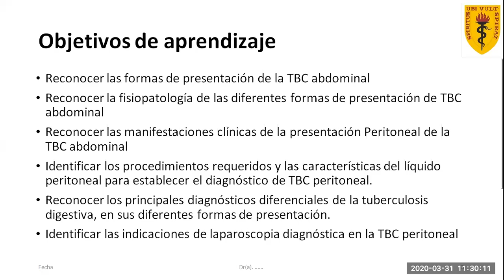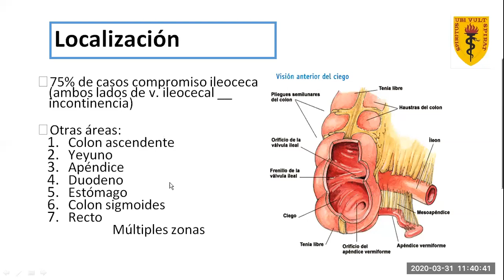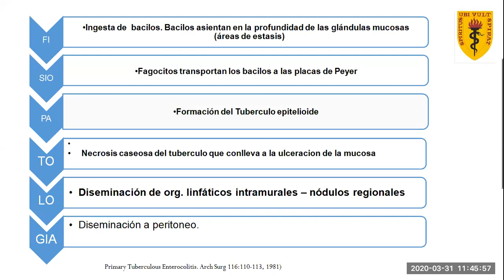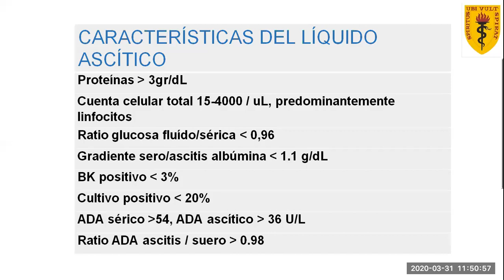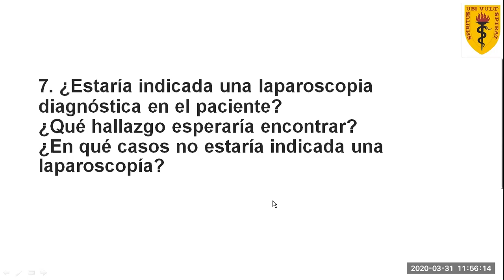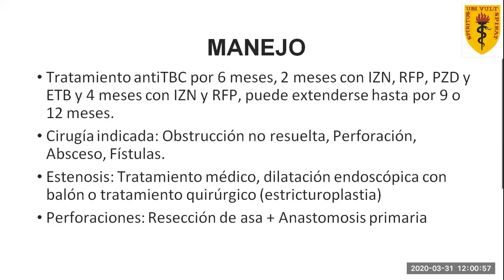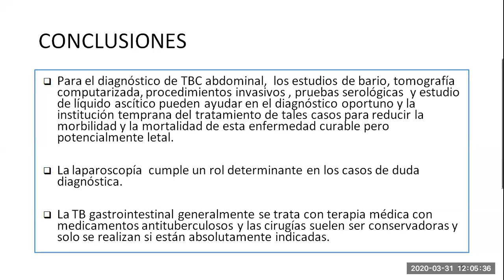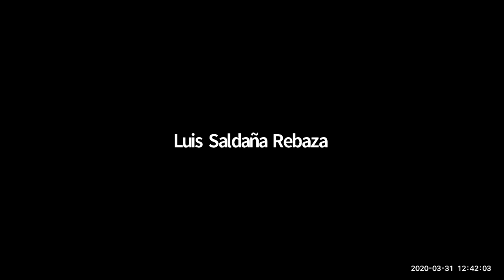Tuberculosis peritoneal y abdominal -Caso clínico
A propósito de un caso de ascitis y baja de peso, se resume el cuadro clínico, enfoque diagnóstico, plan de trabajo, hallazgos endoscópicos y microscópicos y manejo de tuberculosis abdominal, a cargo de la Dra. Jeimy Ramos, médica gastroenteróloga del hospital Loayza. Dirigido a alumnos del 5to año de medicina de la UPCH.

En la última media hora se discute qué hacer en casos de pacientes con ascitis no trasudativa que tienen test de ADA normal. Sobretodo se enfoca en la utilidad de la laparoscopía diagnóstica y colonoscopía con toma de biopsias y cultivos par BK, a pesar de no haber diarrea en un paciente.

0:00 Bibliografía y objetivos de aprendizaje
0:47 Presentación del caso
5:09 Manifestaciones clínicas de TBC abdominal
9:39 Localización y formas de presentación de TBC intestinal
13:35 Fisiopatología de TBC peritoneal
16:35 Plan de trabajo en sospecha de TBC peritoneal
18:43 Características del líquido ascítico en TBC peritoneal
20:44 Diagnósticos diferenciales en TBC abdominal
21:54 Diferencias entre TBC intestinal y Enfermedad de Crohn
24:40 Indicaciones de laparoscopía en sospecha de TBC peritoneal
27:35 Manejo de TBC peritoneal
31:38 Conclusiones
33:40 La TBC peritoneal es más frecuente en hospitalización
34:51 El test de ADA hace el “diagnóstico” de TBC peritoneal?
40:23 Qué hacer si el test de ADA sale negativo?
50:03 Cómo se monitorea los casos de TBC intestinal en colonoscopía?
55:36 Se debe pedir BK en heces para diagnóstico de TBC intestinal?
59:19 Para qué sirve la tomografía en el estudio de TBC abdominal?
1:01:46 Qué hallazgos se observan en el peritoneo en TBC?
1:04:09 Importancia de preguntar y repreguntar en medicina